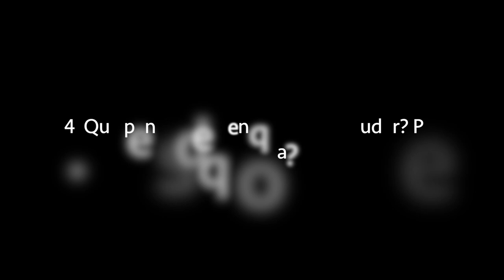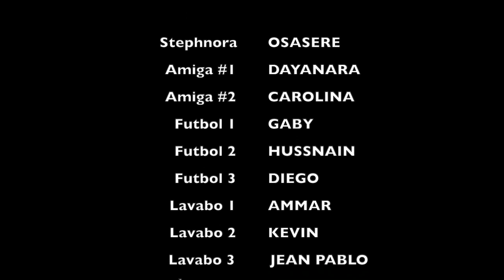MIRALLS-Capítol1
"Stephnora" és el Primer capítol de la sèrie "MIRALLS (Ens copien)" que estan rodant un grup d'alumnes de 6è de l'escola dins un projecte de Curtmetratge i Emocions. L' activitat consisteix en l'el.laboració d'un argument i un guió basat en situacions relacionades amb la gestió emocional i la convivència a l'escola. El guió, la gravació, la direcció dels capítols i les idees creatives son fruit del treball en equip d'una comissió formada per Zaquiel, Osasere, Dayanara, Ammar i Carolina amb la col.laboració de la resta de companys de 6è B i l'acompanyament de Ventura, educador emocional de l'escola (Servei de Suport i Atenció Emocional).